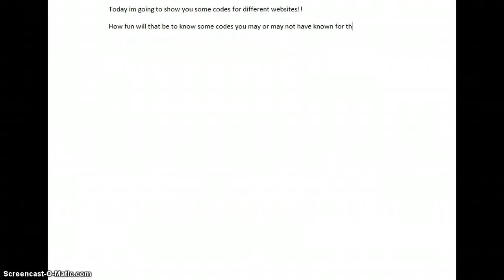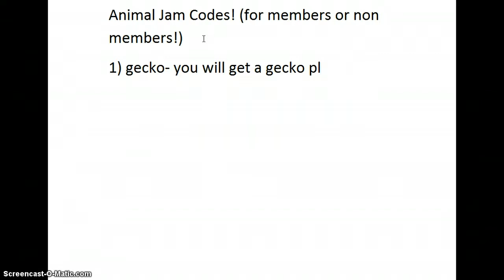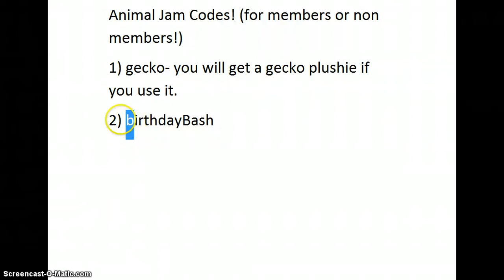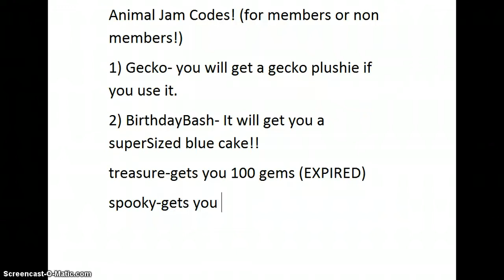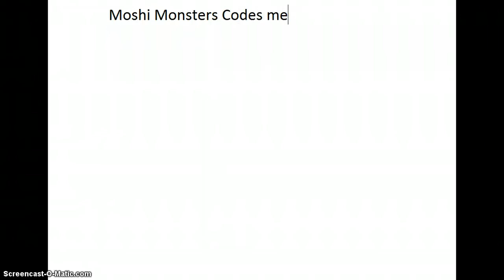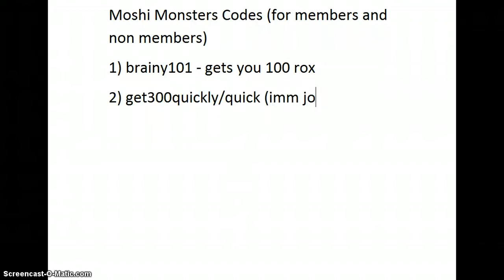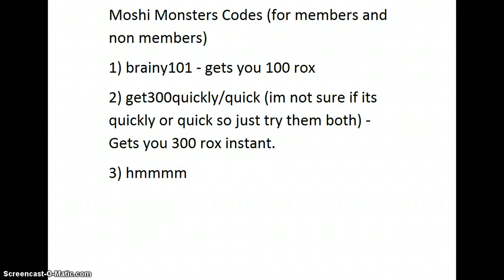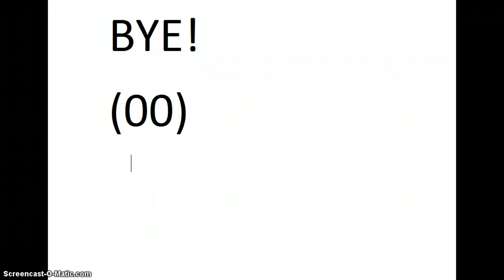Codes i know for different websites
the websites are moshimonsters and animaljam!